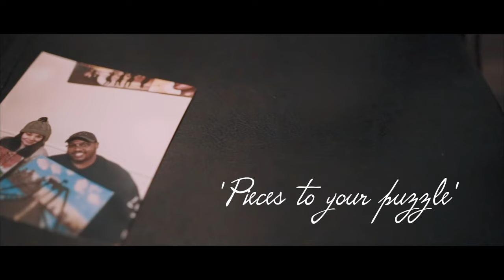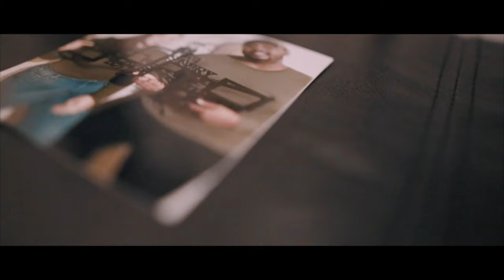Pierre - Pieces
Pieces by Pierre